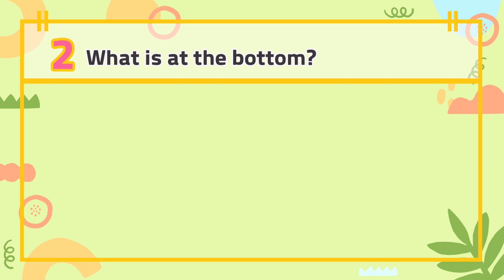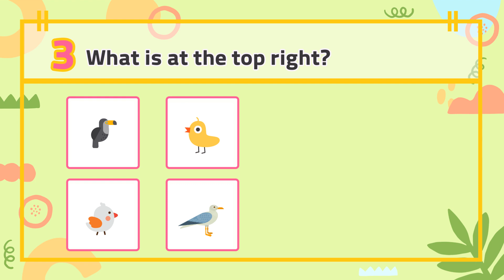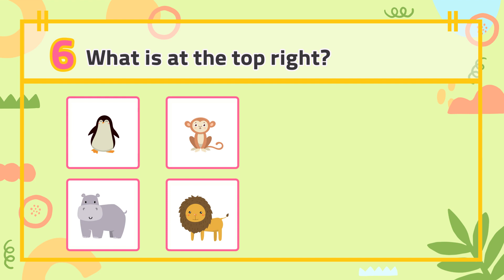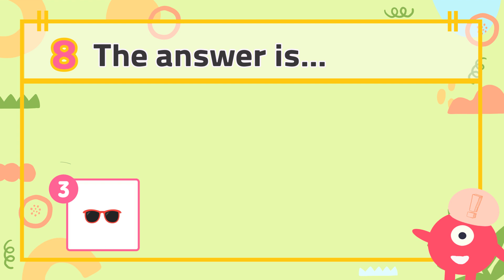Position #2 | top left, bottom right | Math quizzes for kids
What is at the bottom left? Or what is at the top right?